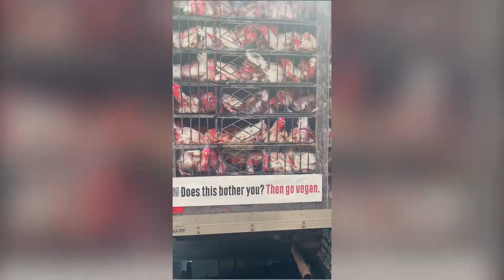WATCH: PETA 'Hell on Wheels' truck discourages eating chicken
PETA has its “Hell on Wheels” truck scheduled to roll through Greensboro, playing recorded sounds of bird cries and covered in images of actual chickens crowded in crates on their way to a slaughterhouse.